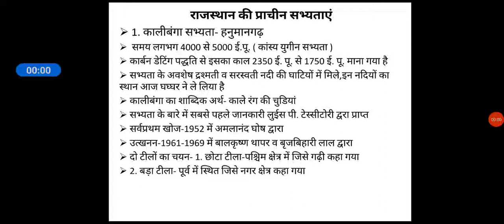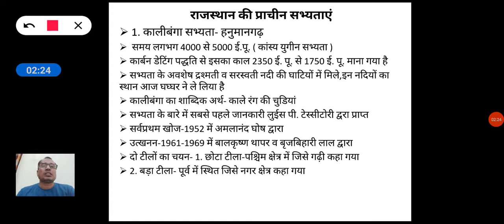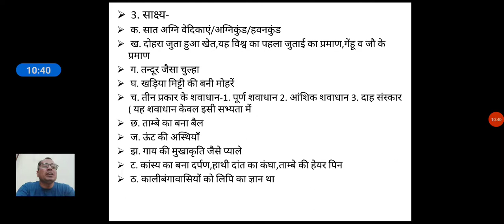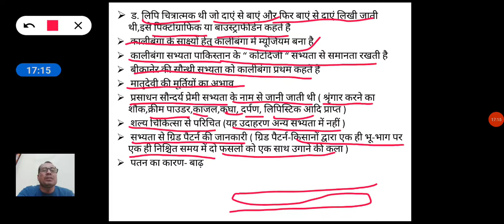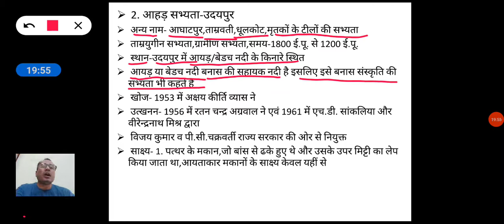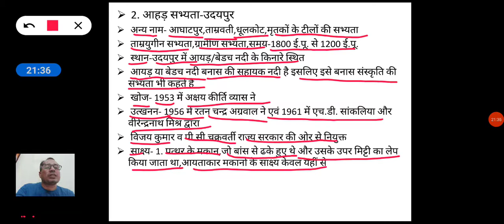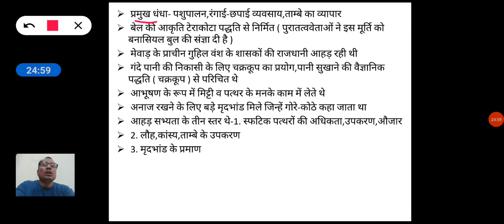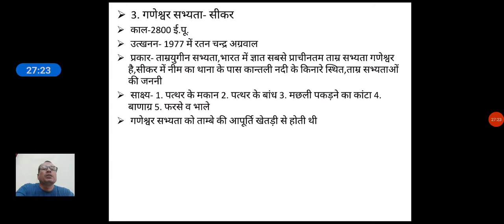राजस्थान का सामान्य ज्ञान : प्राचीन सभ्यताएं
समस्त प्रतियोगी परीक्षाओं हेतु